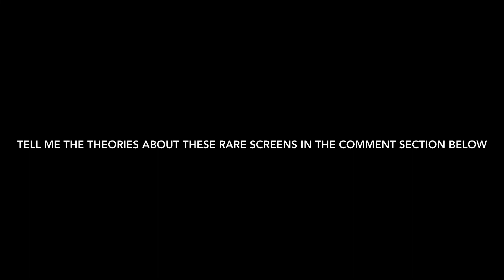All Rare Screens In FNAF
Some of the rare screens have theories like what Smike talked about in his Top 10 video

All music & photos belong to their original owners.

Five Nights At Freddy’s is created by Scott Cawthon